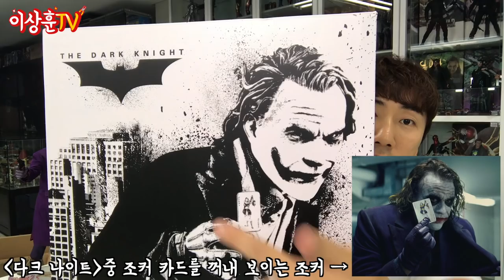호아킨 피닉스 조커가 최고라고? (리뷰 중 돌발상황) [HotToys/Sideshow]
핫토이 조커 쿼터 &사이드쇼 조커 프리미엄 포맷 리뷰입니다.
짧고 굵은 생을 마감한 히스레저... 피규어도 그를 기리고 있습니다.
1979/4/4 ~ 2008/1/22

**본영상은 영화 다크나이트 스포일러를 쬐끔 포함하고 있습니다.